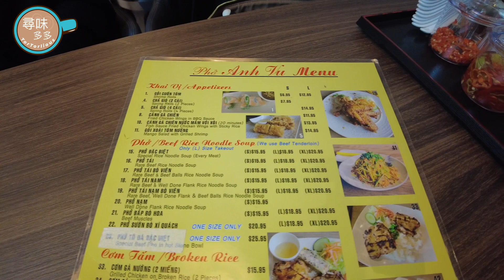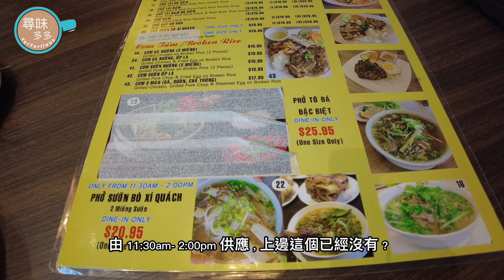Pho Anh Vu (Richmond Hill 分店）正宗越南餐廳 到我試‼️ 多倫多 加拿大 越南粉 【加拿大多倫多】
記住食同玩係講緣份. 只要啱自己食就係好食👌🏻

*這是自費試食. 全屬個人真實經驗, 觀感, 口味 是根據當日出品為標準. 只係純分享不代表任何人立場. 如價錢意有所更改, 敬請留意🙏🏻. The opinions expressed here belong solely to myself.

Pho Anh Vu (Richmond Hill 分店）正宗越南餐廳 到我試‼️

Record date: Nov 27 2022

👉 Pho Anh Vu (Richmond Hill 分店）
Address:
420 Hwy 7 Unit 34, Richmond Hill, ON L4B 3K2

主持| Host ： 多多San
攝影/剪接| Filming and editing : 助手